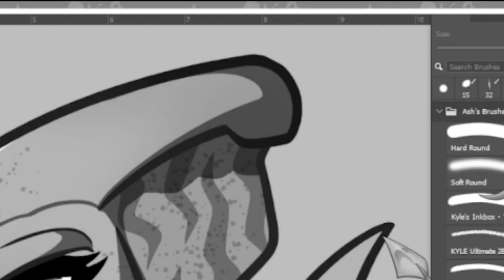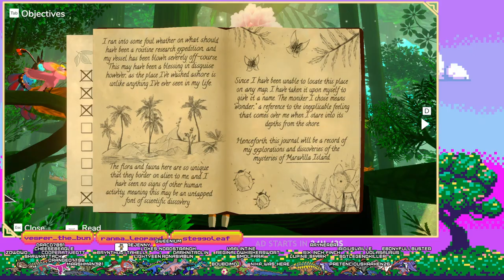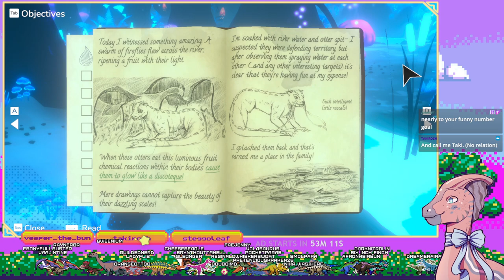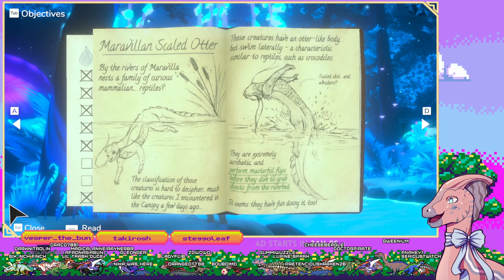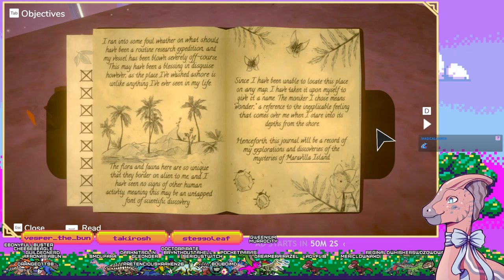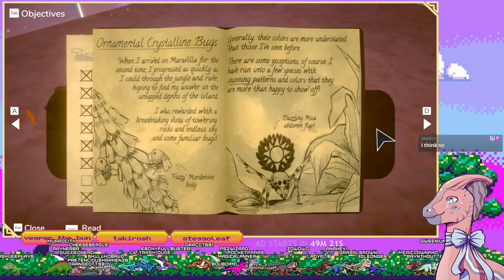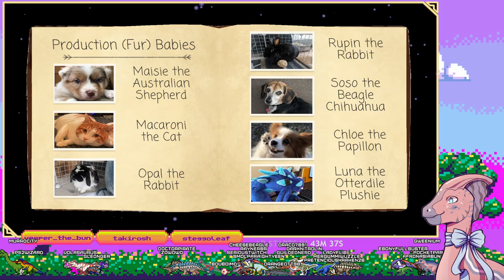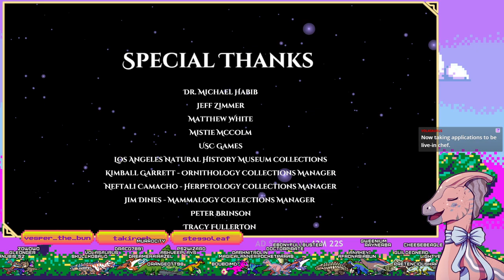A Fantasmical Photo Adventure! - Beasts of Maravilla Island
VOD 1/14/24